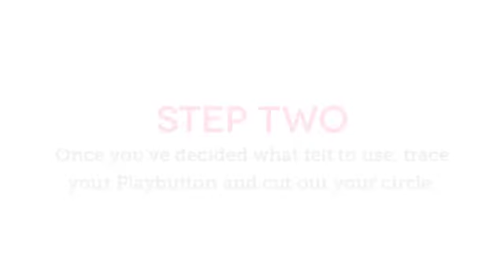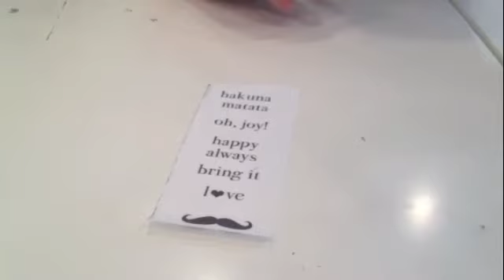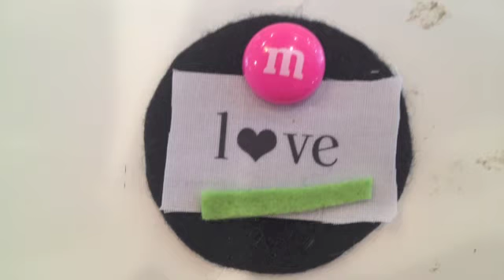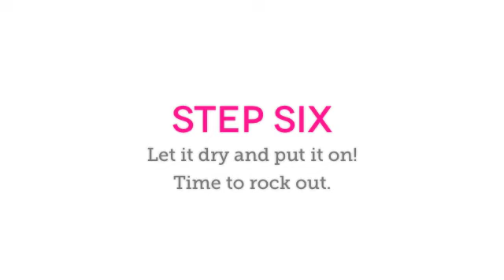Playbutton Tutorial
Tutorial for the Playbutton project.